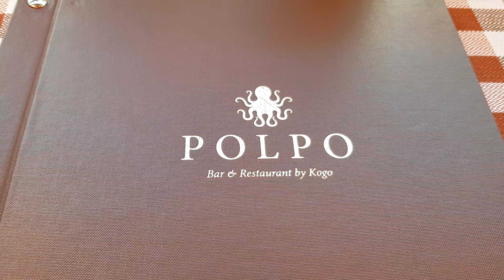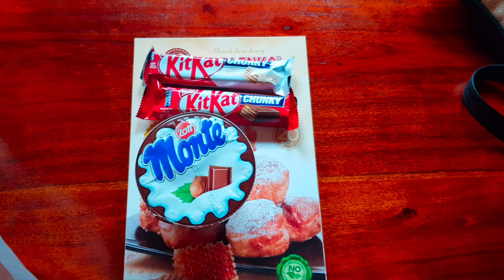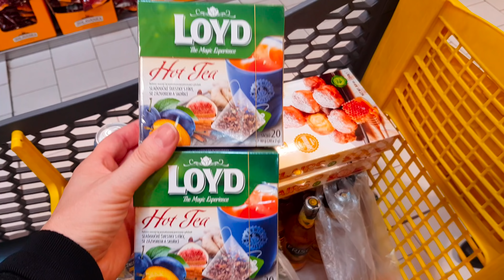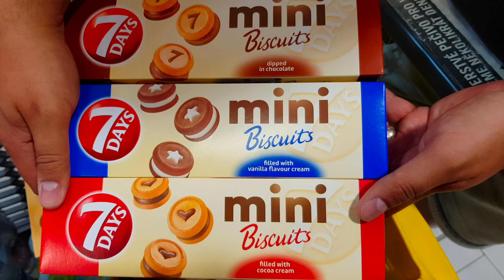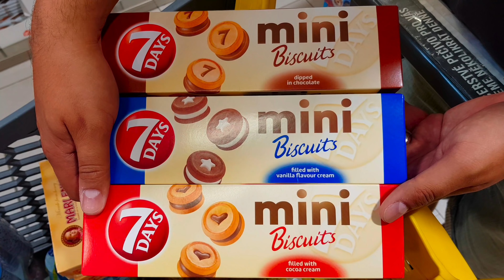Prágai szösszenetünk + vásárlás 2. rész BF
Prágai kiruccanásunk 2. részében bevásárlós rész is van, az Albertben is megálltunk Brno-ban. :) Nézd meg miket vettünk. :)